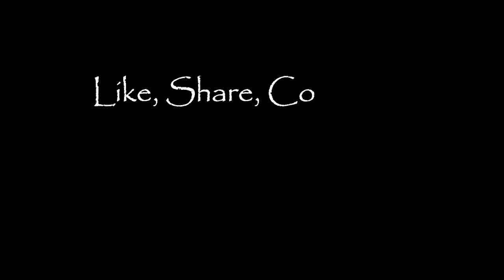Women Fashion Heels Ideas